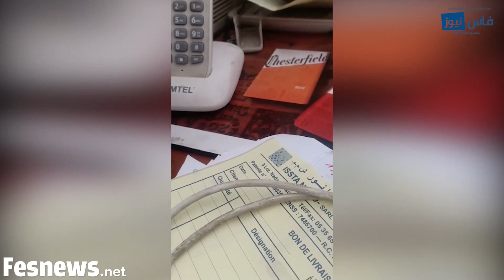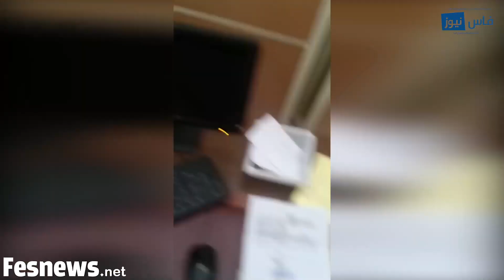شاب يستدرج ضحاياه ببنسودة بطريقة ذكية ويستولي على هواتفهم النقالة بكل بساطة وهم موافقون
السلام خوتي حضيو راسكم من هاد النصاب راه كيدور غير ففاس انصب على خمسة ديال الناس كيقولهم انا مول القهوا لي بغا يخدم معنا ف لاكيس وكيديهم القهوا و كيخدم الطريقة اللي مولف بيها، و كيضحك مع الخدامة اللي فالقهوا حتى كايوهمك و كايقنعك بلي راه بصح من بعد كايريحك فقهوا وكيبدا يشرح لك الخدمة وفتالي كيقوللك ارى ندخلك الكود دالويفي و كايهرب ليك بلا ماتعيق بيه ها تصورو اللي عرفو يقولها الله يحفظكم
هادشي وقع لينا نهار الاثنين
عاونونا الخوت بالبارطاج باش يحصل هاد النصاب